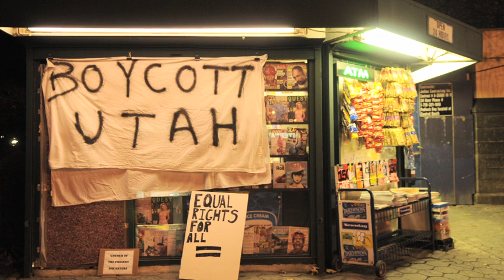The Caucus - Bachmann In... Again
Megan Liberman and Trip Gabriel discuss Michele Bachmann's official campaign announcement. Also, Kirk Johnson on Mitt Romney and Jon M. Huntsman's Mormon faith, both in Utah and around the country.

in order to embed this video.